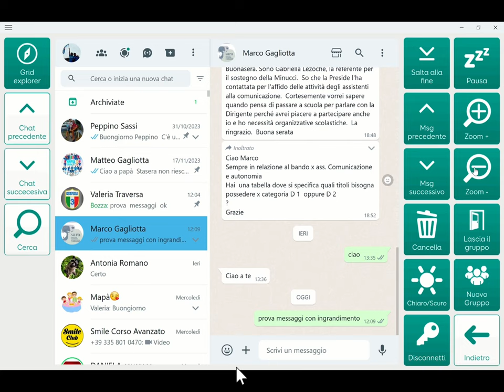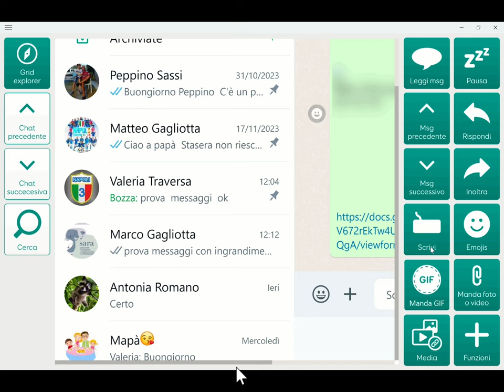Attività di Whatsapp con Grid3- dimostrazione tasti zoom